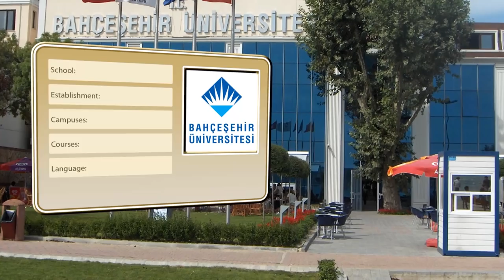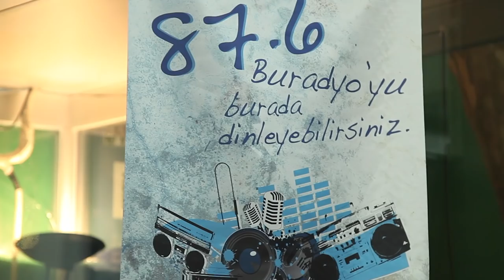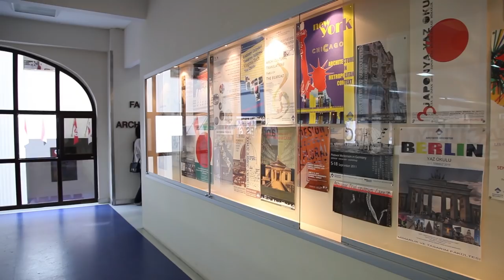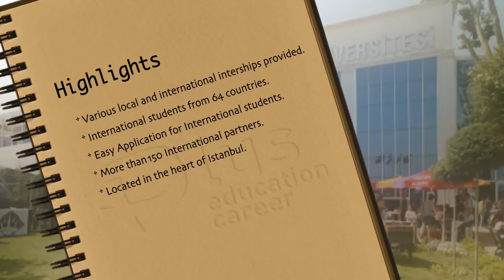Bahcesehir University, Istanbul - Turkey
The Slogan "At the heart of Istanbul" fits really well with Bahçeşehir University (BAU). In Beşiktaş, near the  Bosphours where the main campus is located, there are almost full day activities starting from earlier in the day and it is possible to see an event in almost every corner of the university.

When you enter to university, the first thing you will see is the large number of international students. There are over 1000 foreign students from USA to China and from France to South Korea. When you ask them why they have preferred BAU, the answer you will get is always the same: "Its central location and international power." The easy access to the location is quite obvious and in order to get to know about international activities, a small tour in our campus or in their website will be enough for you.

Plus Education Career

İlk Belediye Cad. Arkadaş İş Hanı
No : 2 Kat : 4 Daire : 10 Posta Kodu : 34430
Tünel-Beyoglu / Istanbul / Turkey

Global Campus TV

Tünel-Beyoglu / Istanbul / Turkey